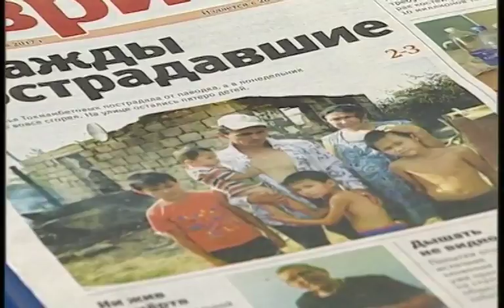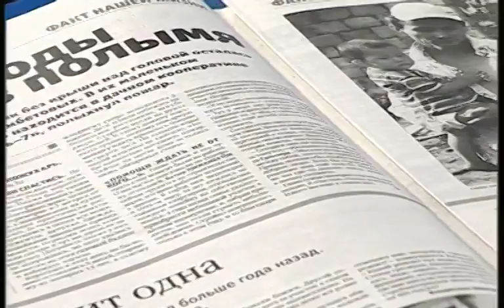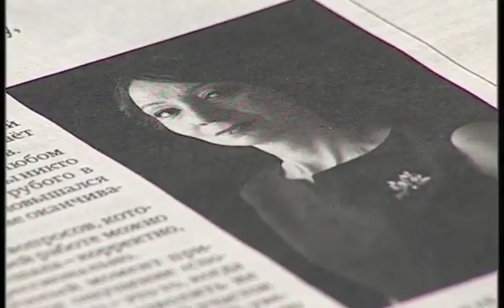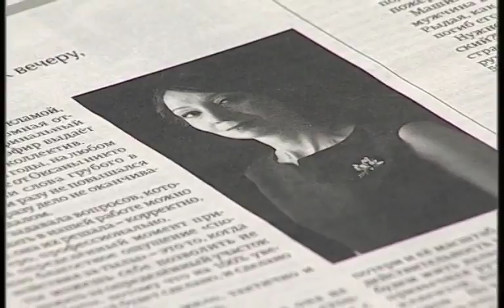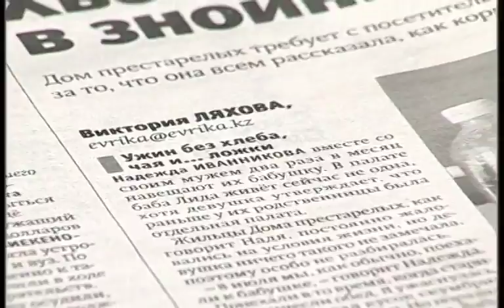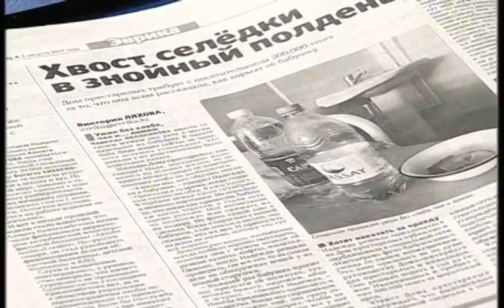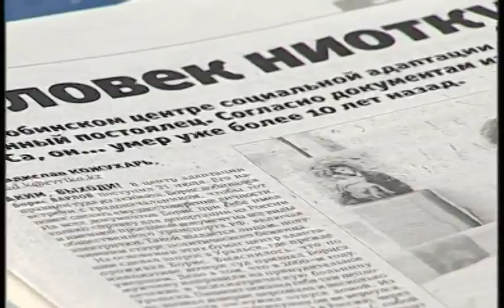Из первых рук (Рика ТВ) от 2 августа 2017 года